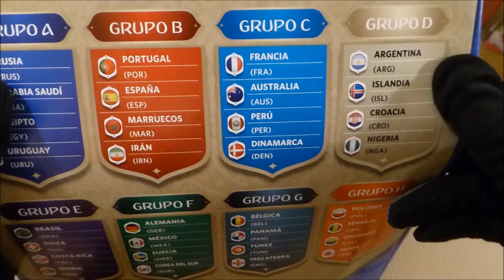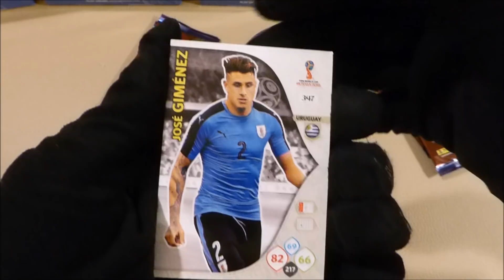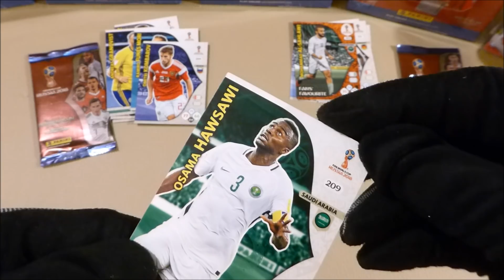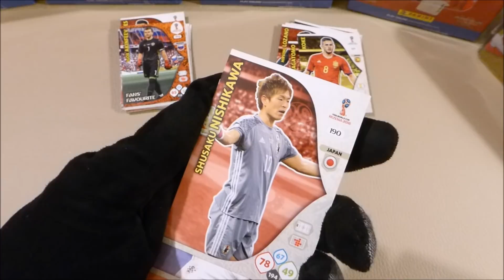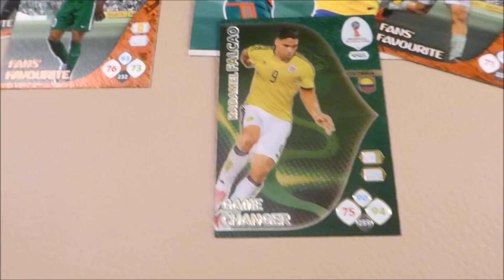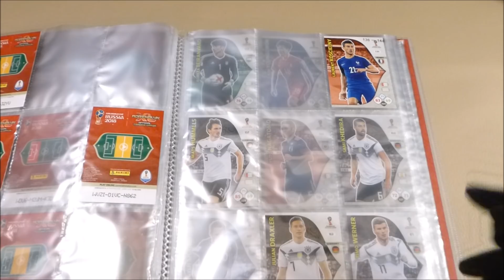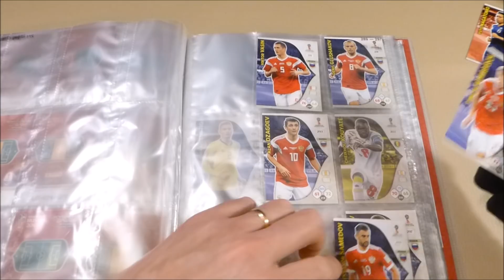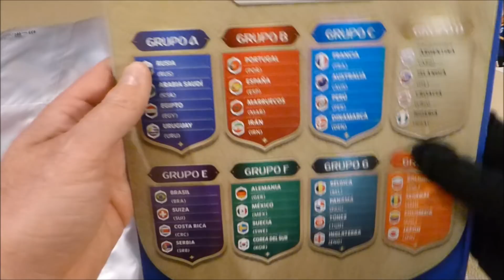ADRENALYN XL - MUNDIAL RUSIA 2018 UNBOXING PIPIRULIS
H H H ...HOLA PIPI HOLAS !!!
Continuamos con nuesro MUNDIAL PIPIRULESCO
Esperamos tu participacion